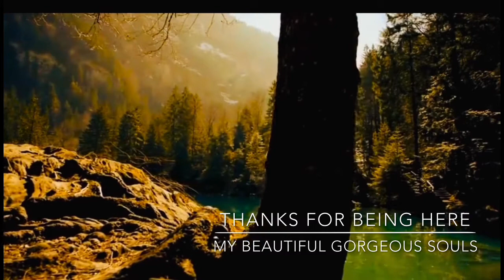FOR OUR AMAZING GORGEOUS BEAUTIFUL PLANET WHILE WE HAVE IT#thankyou 🌍☄️💥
🔥🧿🔱 FIRST PEOPLE TO EXPLORE SAPCE WITH NASSA JEFF BEZOS & ELON MUSK LOST HOPE OF LIFE ON OTHER PLANETS NOW WASTING & GAVING THERE FORTUNE AWAY WOW WATCH NETFLEX MOVIE DONT LOOK UP 2010 CONTAGION 2020 PANDEMIC 2021 DONT LOOK UP THIS IS NOT A CONSPIRACY JUST MEDITATION CHANNELING & FACTS TOPS 11 YEARS GET YOUR LIFE YOUR ENERGIES & MOST IMPORTANT YOUR KARMA IN ORDER BE BLESSED BY THE BEAUTIFUL DIVINE NO NEED TO FEAR & PANIC JUST DO WHATEVER YOU DESIRE & WISH FOR BUT BE MINDFUL OF EVERYONE AROUND YOU LOVE COMPASSION & KINDNESS GOES A LONG WAY THAT IS WHAT WE NEED RIGHT NOW COEXISTENCE 🔥🧿🔱

buildings,
25. Sure success will be his who regularly worships Siva
buildings,
25. Sure success will be his who regularly worships Siva
There
is
nothing
superior
to
Dhyânayajna
(meditation)
which is the cause of
true
knowledge, since
through meditation.
Siva
is
always
present
near
person
set in
meditation.
There is no necessity for any
atonement
Or